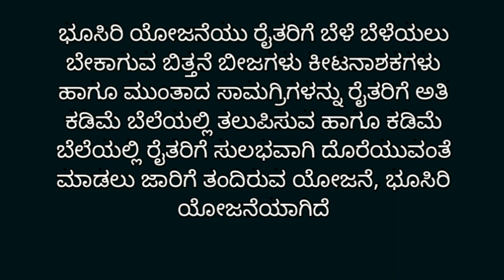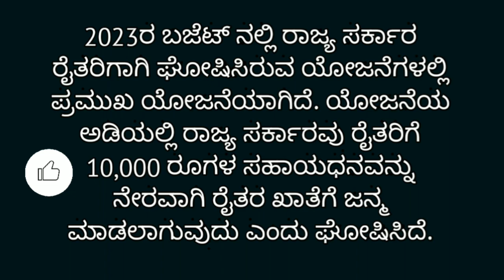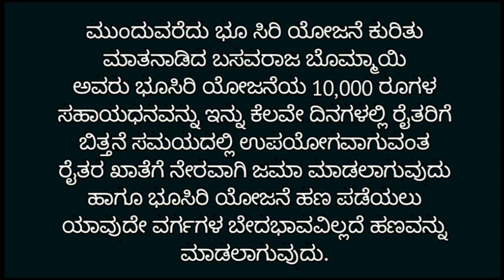ಭೂಸಿರಿ ಯೋಜನೆಯ 10,000 ರೂಗಳ ಸಹಾಯಧನವನ್ನ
like madi ✓